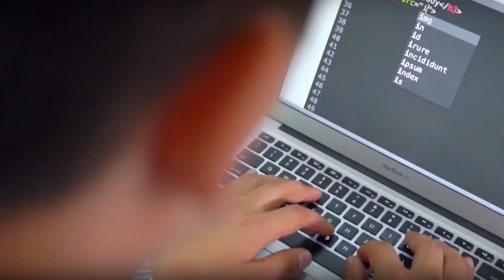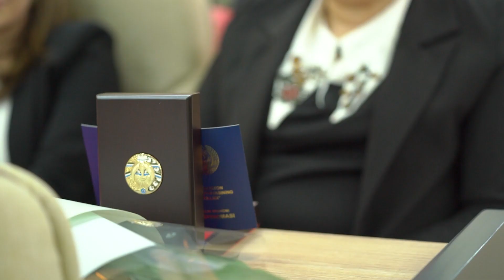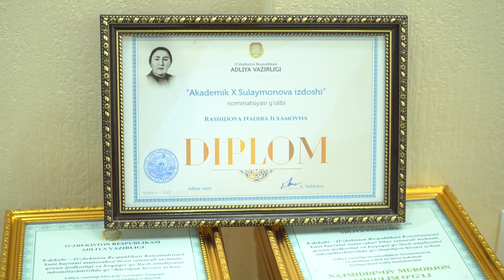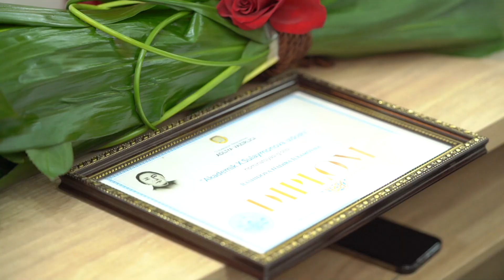Konstitutsiyasi qabul qilinganligining 30 yilligi munosabati bilan vazirlikda tadbiri o‘tkazildi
8 dekabr – O‘zbekiston Respublikasi Konstitutsiyasi qabul qilinganligining 30 yilligi munosabati bilan Adliya vazirligida bayram tadbiri bo‘lib o‘tdi.
Unda markaziy apparat, adliya organlari va muassasalaridan vakillar hamda adliya faxriylari qatnashdi.
Tadbir Davlat madhiyasi yangrashi bilan boshlandi.
Uchrashuvda adliya vaziri Akbar Tashkulov Bosh qomusimizning jamiyat va davlat xayotidagi ahamiyati, fuqarolarning asosiy huquqlarini taʼminlashda vazirlikning ijtimoiy va jamoatchilik manfaatlariga daxldor bo‘lgan vazifalari va funksiyalari doirasida tizimda amalga oshirilgan ishlari haqida fikr bildirib, ushbu sana bilan barcha xodimlarni samimiy tabrikladi.
Bayram tadbiri davomida sohada o‘zining samarali mehnati va namunali ish faoliyatini tashkil etgan bir guruh xodimlar “O‘zbekiston Konstitutsiyasining 30 yilligi” esdalik nishoni, “Adliya aʼlochisi” ko‘krak nishonini va bayrami munosabati bilan samarali mehnati, huquq ijodkorligi va huquqni qo‘llash amaliyotini shakllantirishda qo‘shayotgan hissasi uchun O‘zbekiston Respublikasi Adliya vazirining “Faxriy yorlig‘i” bilan taqdirlandilar.
Adliya vazirligi jamoasi fursatdan foydalanib, barcha yurtdoshlarmizni Konstitutsiyamizning 30 yilligi bayrami bilan samimiy muborakbod etamiz, baxt va omad hamisha hamrohingiz bo‘lsin, xonadonlaringizdan tinchlik-xotirjamlik, fayzu-baraka arimasin!